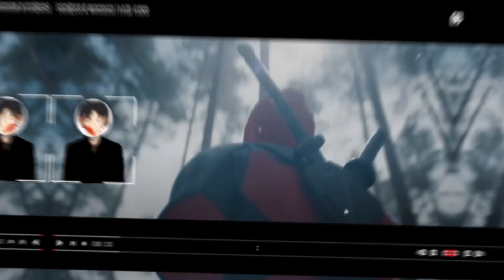IM READY! Deadpool & Wolverine | Final Trailer Reaction